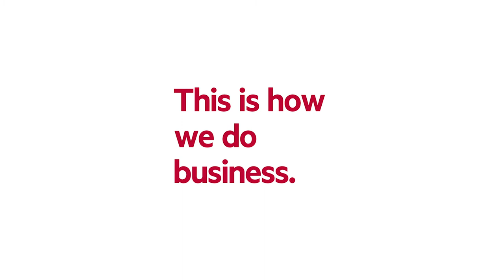Stephanie's Key Takeaway from the MBA Program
This is how we do business. MBA student Stephanie '22 shares a takeaway from her program experience.